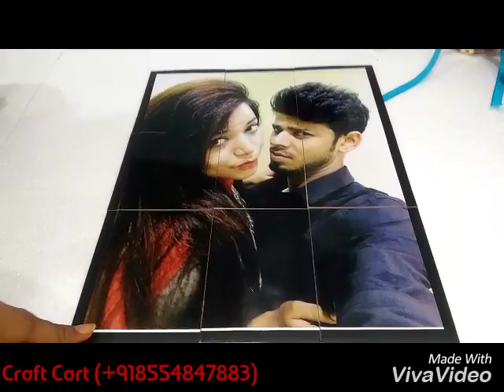Picture Puzzle Game - 1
Requires 4-5 Working Days
Delivery Time 6-7 Working Days (Any Part Of India)
For Orders Contact On (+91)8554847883